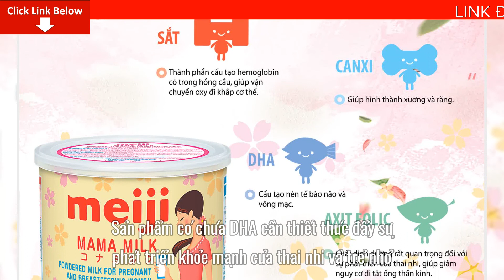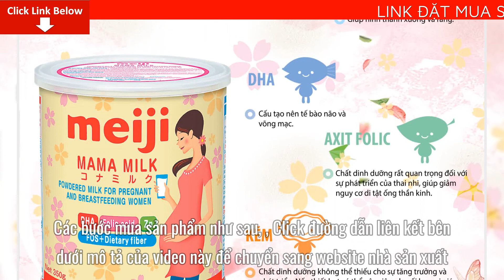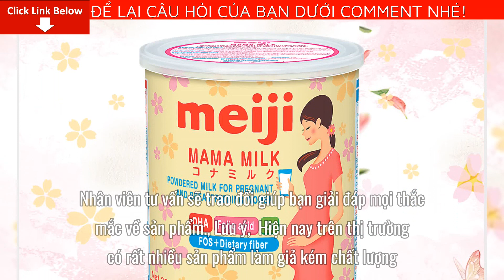Review Sữa bầu Meiji mama 350g Giá Bao Nhiêu Tiền? Mua Ở Đâu? Có tốt không?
Bài viết ngày hôm nay mình sẽ Review Sữa bầu Meiji mama 350g Giá Bao Nhiêu Tiền? Mua Ở Đâu? Có tốt không? Nếu bạn quan tâm về sản phẩm vui lòng để lại số điện thoại dưới phần bình luận video này nhân viên tư vấn bên phía nhãn hàng sẽ liên hệ lại tư vấn cho bạn miễn phí
Meiji MAMA MILK cung cấp các chất dinh dưỡng cần thiết hỗ trợ sức khỏe cho bà mẹ mang thai và đang cho con bú cũng như sức khỏe và sự tăng trưởng của thai nhi và trẻ nhỏ. Sản phẩm không chỉ chứa các chất dinh dưỡng cơ bản như chất đạm, chất béo, chất đường bột mà còn chứa các vitamin và khoáng chất như sắt, canxi, kẽm, axit folic, là những vi chất dinh dưỡng thường khó hấp thụ qua thực phẩm khi mang thai và cho con bú.

Sản phẩm có chứa DHA cần thiết thúc đẩy sự phát triển khỏe mạnh của thai nhi và trẻ nhỏ, có chứa FOS và chất xơ rất tốt cho hệ tiêu hóa!
Hỗ trợ dinh dưỡng đầy đủ và cân đối: 1 ngày 2 cốc (khoảng 400 ml) Meiji MAMA MILK cung cấp hơn 30% lượng dinh dưỡng khuyến nghị của 13 loại vitamin và chất khoáng cần thiết cho phụ nữ mang thai và cho con bú được quy định bởi FAO/WHO. Hơn nữa còn cung cấp trên 60% hàm lượng các chất dinh dưỡng cần thiết cho mẹ bầu và cho con bú như sắt, axit folic, kẽm, canxi